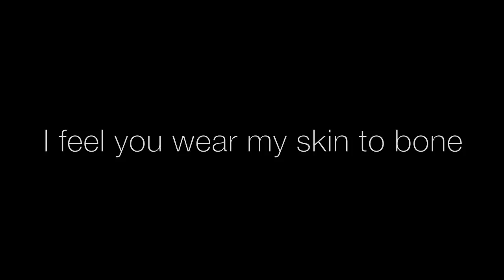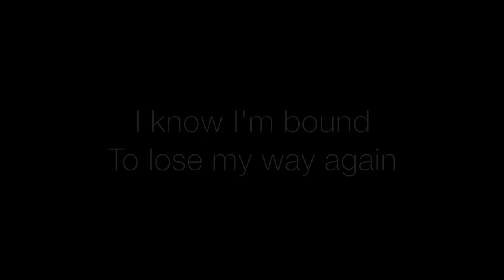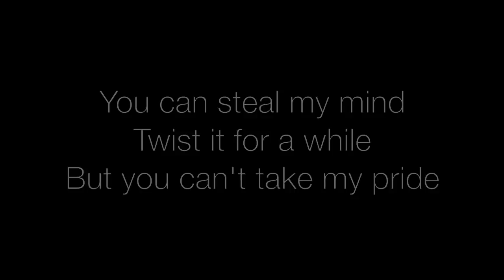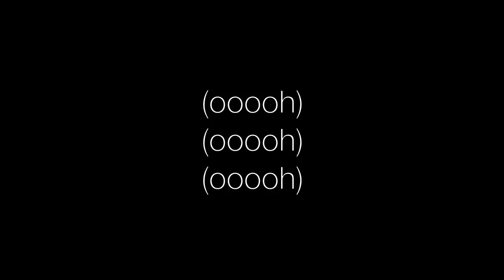Dean Ray - Coming Back (lyrics)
Dean Ray’s single ‘Coming Back’ is taken from his self-titled debut album. Listen and buy below: